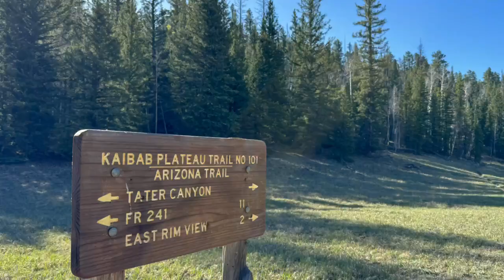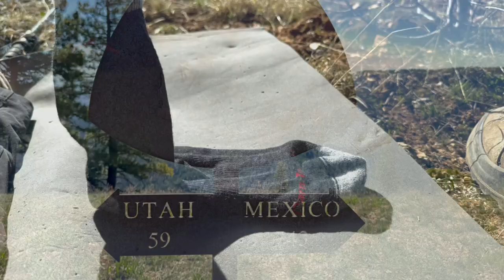Hiking Southbound on the Arizona Trail - AZT Passage 40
In May 2024, we thru-hiked the Northern Terminus section of the Arizona Trail (Utah stateline to the Grand Canyon National Park North Rim).  This was a 6 day, 5 night adventure for us - the longest backpacking trip to date!!